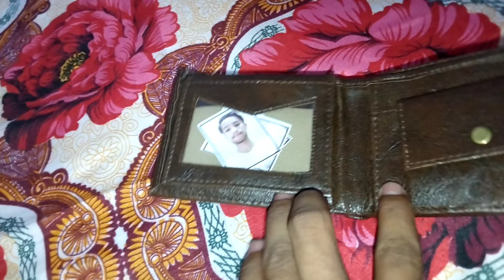My Subscriber Gave Me This❤️